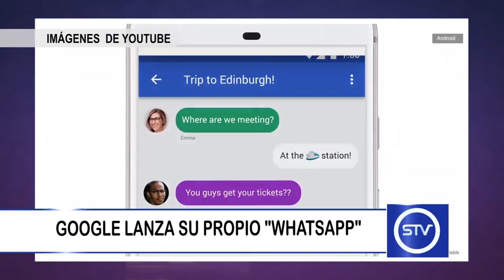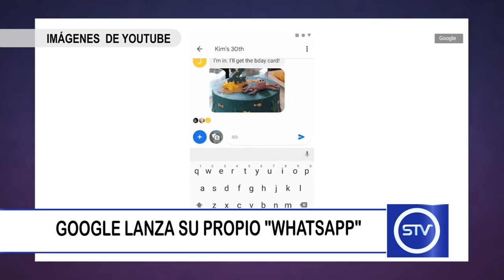GOOGLE LANZA SU PROPIO "WHATSAPP"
Google ha anunciado el lanzamiento de un nuevo servicio de mensajería instantánea que no necesita conexión a internet.